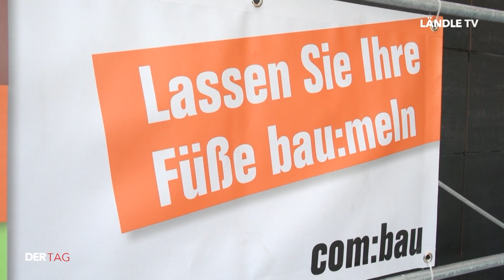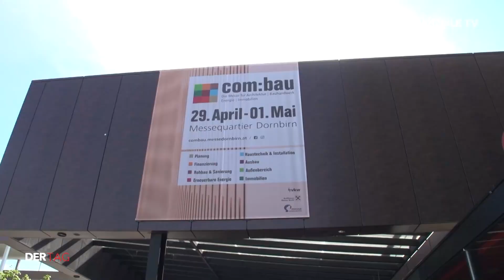Die Walpurgisnacht hat`s in sich | DER TAG | 29.04.2022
Rund um den 1. Mai steht der Jahreszeiten-Wechsel an, zumindest wenn es nach den Bräuchen der Walpurgisnacht geht. Dann kommt die Sonne, die Blumen und der Frühling auch in den letzten Winkeln der Täler und Berge an. In Sonntag im Walsertal lebt Kräuterexpertin Susanne, sie weiß was hinter dem uralten Brauchtum steckt. DER TAG hat sie besucht.

Außerdem berichten wir über die com:bau Eröffnung sowie die Meldungen des Tages. Im Anschluss die Wetteraussichten von Kachelmann.